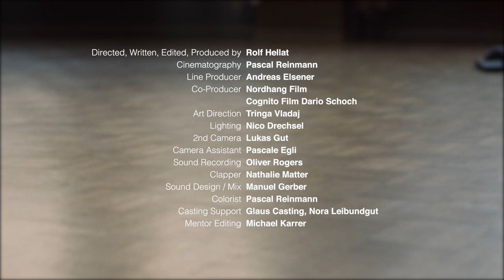Democracy In A Shared Flat - "Dirt Devil 550 XS" by Rolf Hellat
A conversation about the purchase of a new vacuum cleaner between roommates unexpectedly turns into a poetic and humourous exploration of their group dynamic, their daily lives together and democracy.

Every friday a new great short film

Awards & Festivals:

Film Festival Vevey, Switzerland 2022 - Audience Award
Filmkunstfest MV 2021 - Best Short Film
Bamberger Kurzfilmtage, Germany 2021 - Audience Award
Palm Springs, International Short Fest, USA 2021
Regard, Saguenay International Short Film Festival, Canada 2021
Augenblick Festival Du Cinema Germanophone, Germany 2021
Int. Funny Film Festival Vevey, Switzerland, 2021
Regensburger Kurzfilmwoche, Germany 2021
Filmkunstfest, Schwerin, Germany 2021
Curta Cinema, International Short Film Festival Rio De Janeiro, Brasil 2020
Flensburger Kurzfilmtage, Germany 2020
Kurzfilmtage Winterthur, Switzerland 2020
Solothurner Filmtage, Switzerland 2020